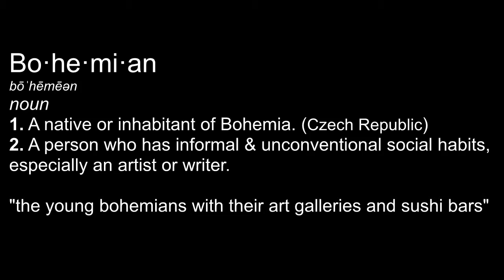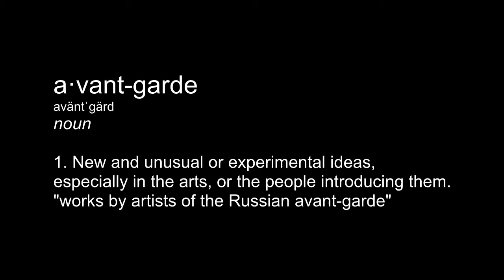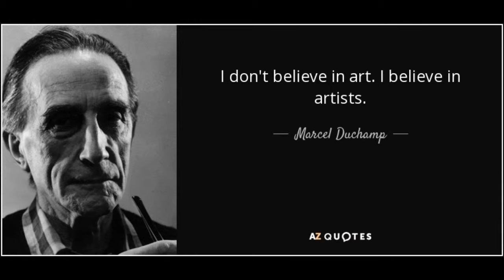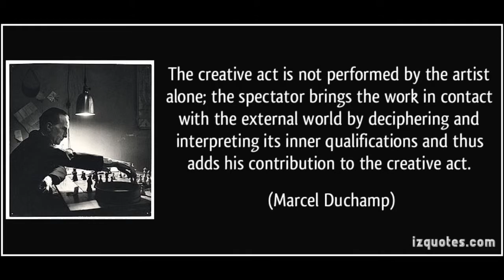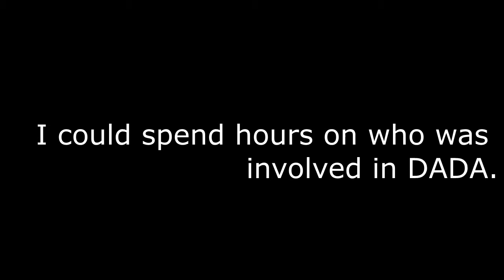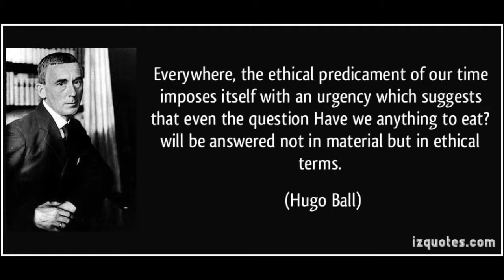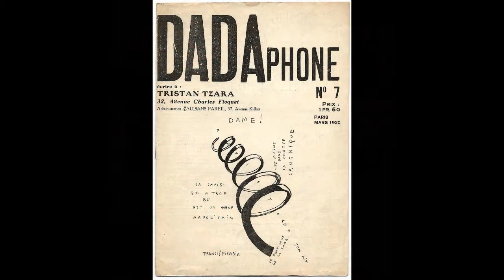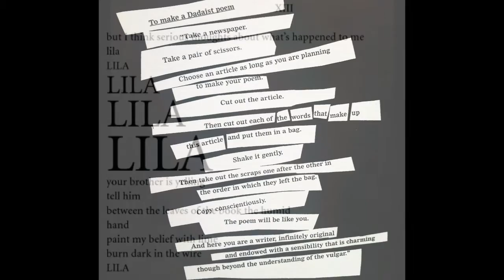Do you even DADA?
An art movement reacting to WW1, the Dadists strove to destroy the bourgeois by redefining art, music, & poetry.
This episode of Art, I Swear features artists like:
Sophie Taeuber-Arp
Jean Arp/Hans Arp
Hugo Ball
Marcel Duchamp
Tristan Tsara
& More

Learn about the father's of modernism with Vanessa.
Don't forget to leave a comment about topics you'd like to see covered.
They can be a person, place, period, or thing.
●▬▬▬▬▬▬▬▬ஜ۩۞۩ஜ▬▬▬▬▬▬▬▬●
Stealing The Wolf Prince
by Elle Clouse:
●▬▬▬▬▬▬▬▬ஜ۩۞۩ஜ▬▬▬▬▬▬▬▬●
Thanks: